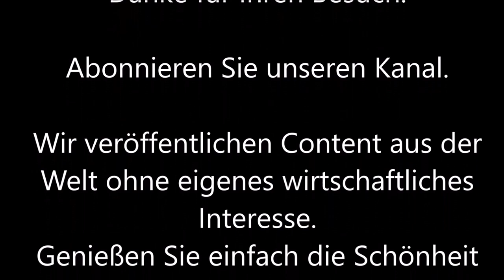Experience turtles in the Red SeaMein Film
We were allowed to experience turtles in the Red Sea up close again in December 2022.